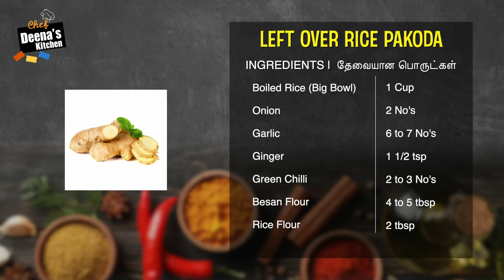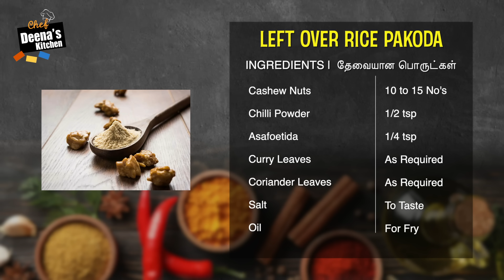நிறைய சாதம் இருக்கா? Rice Pakoda Recipe | How To Make Pakoda | CDK 541 | Chef Deena's Kitchen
Rice Pakoda

Boiled Rice (Big Bowl) - 1 Cup
Onion - 2 No's
Garlic - 6 to 7 No's
Ginger - 1 1/2 tsp
Green Chilli - 2 to 3 No's
Besan Flour - 4 to 5 tbsp